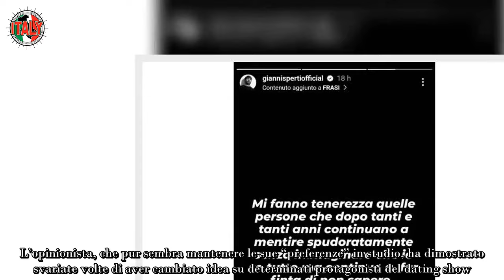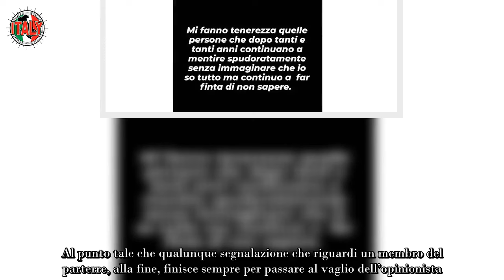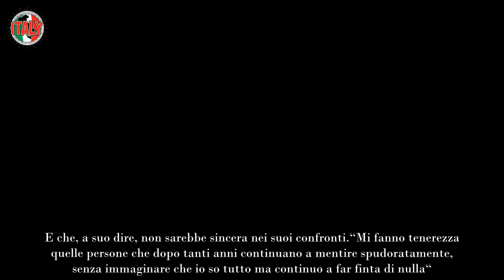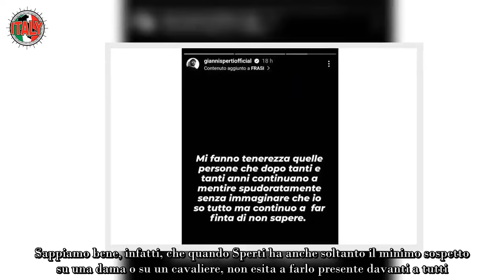Gianni Sperti e quell’annuncio spiazzante: “So tutta la verità. Ma faccio finta di nulla”.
La corrente stagione di “Uomini e Donne”, che sta per volgere al termine, ci ha dato l’opportunità di conoscere un Gianni Sperti, in parte, inedito. L’opinionista, che pur sembra mantenere le sue “preferenze” in studio, ha dimostrato svariate volte di aver cambiato idea su determinati protagonisti del dating show.

È accaduto di recente con Marcello Messina, che l’ex ballerino non ha esitato ad attaccare quando vi erano le condizioni per farlo. Persino nei confronti di Mario Cusitore, suo “pupillo”, Sperti non ha esitato a riversare il proprio veleno. D’altronde, quando si è scoperto che la segnalazione sul corteggiatore era fondata, prendere le sue parti sarebbe stato impossibile per tutti.